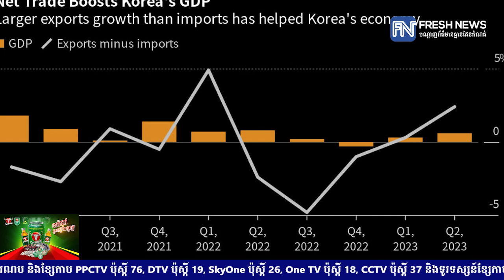ប្រធានាធិបតីកូរ៉េខាងត្បូង ស្វែងរកការពង្រឹងទំនាក់ទំនងសេដ្ឋកិច្ចនិងសន្តិសុខ ក្នុងដំណើរទស្សនកិច្ច.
ប្រធានាធិបតីកូរ៉េខាងត្បូង ស្វែងរកការពង្រឹងទំនាក់ទំនងសេដ្ឋកិច្ចនិងសន្តិសុខ ក្នុងដំណើរទស្សនកិច្ចផ្លូវរដ្ឋនៅអង់គ្លេស
  * រាយការណ៍ដោយកញ្ញា ថាន រស្មី និងកញ្ញា​ យ៉ង់ សក្កុណា